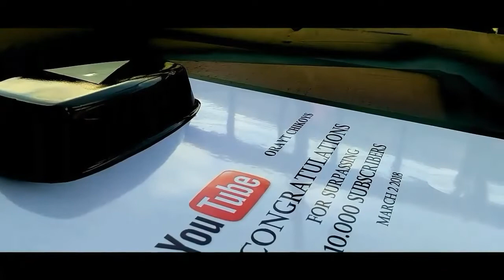KRISTIAN PH THEN&NOW||KRISTIAN PH EVOLUTION 2015-2020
Yow Whats Is Up Guys! Im SpongeJosh From Philippines

XBOX GAMERTAG:spongejoshph